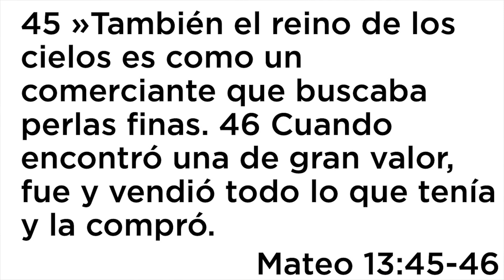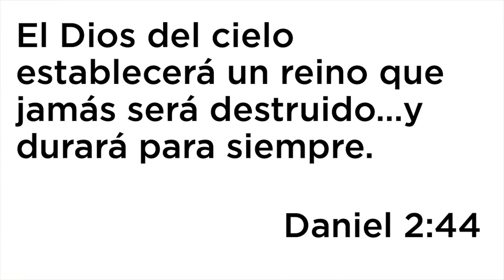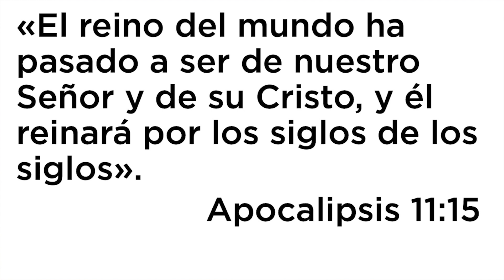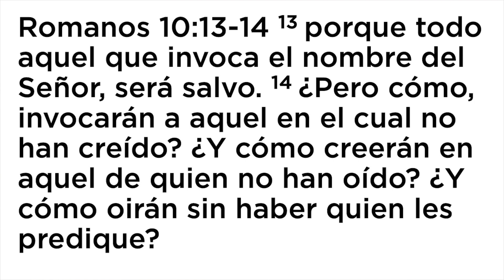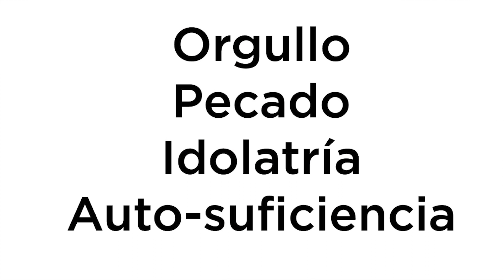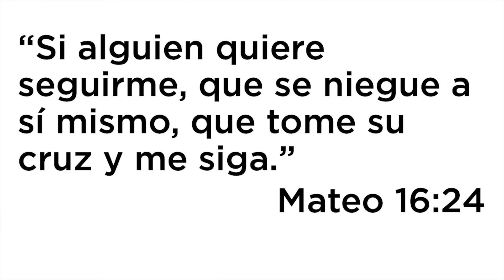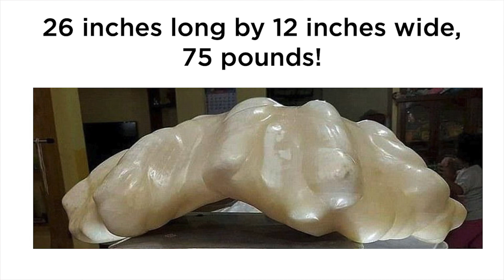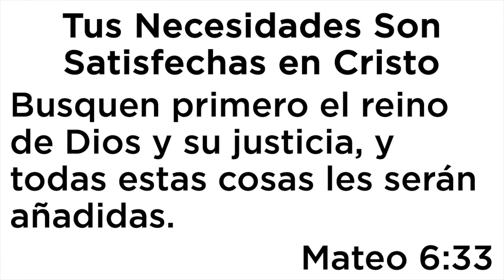El valor insuperable del Reino de Dios